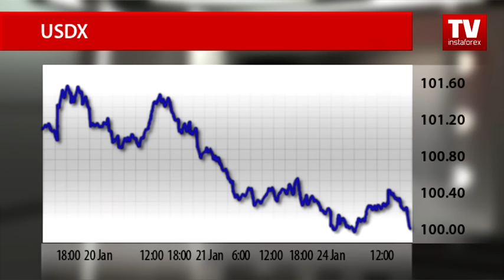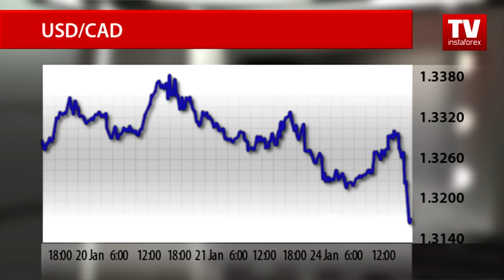Apa Yang Boleh Dijangka Dari Dolar AS?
Semasa sesi Amerika semalam, indeks dolar AS turun ke tahap terendah. Keputusan Amerika Syarikat untuk menarik diri daripada perkongsian Trans-Pasifik dan hasrat Presiden Amerika Syarikat yang baru untuk menyemak semula perjanjian NAFTA di antara Amerika Syarikat, Kanada dan Mexico memaksa pelabur untuk menangguhkan urus niaga dengan dolar AS . Akibatnya, indeks dolar AS jatuh ke paras 7 minggu terrendah. Semasa sesi dagangan  Amerika, indeks berada berhampir pada 100.00.
Sementara itu, ancaman perubahan dalam hubungan perdagangan antara Amerika Syarikat dan Kanada tidak meletakkan sebarang tekanan ke atas dolar Kanada.
Sebaliknya, pasangan mata wang dolar AS / loonie menunjukkan pertumbuhan dalam permintaan bagi dolar Kanada. Dalam sesi Amerika yang awal, loonie memperolehi 140 mata. Pasangan mata wang Amerika / loonie turun kepada 1.3160.
Pedagang seolah - olah terlupa dengan ucapan Gabenor Bank of Kanada Stephen Poloz baru-baru ini , di mana beliau menegaskan keperluan untuk menyokong ekonomi Kanada dengan mengurangkan kadar faedah utama.
Pada masa yang sama, statistik terkini dari Amerika Syarikat meletakkan tekanan ke atas dolar AS.
Pada bulan-bulan pertama 2017, data jualan rumah sedia ada AS menunjukkan trend negatif. Jualan rumah sedia ada  jatuh sebanyak 2.8% pada bulan Januari berbanding bulan Disember, apabila ia meningkat sebanyak 3.3%. Trend negatif bukanlah satu kejutan, bagaimanapun, ahli ekonomi hanya meramalkan penurunan 1.1 peratus.
Bagi dolar AS, ahli strategi mata wang tidak mengharapkan dolar untuk memulakan aliran menaik dalam masa yang terdekat.